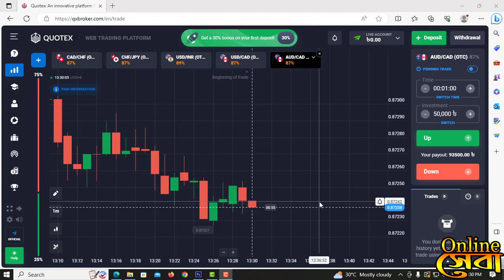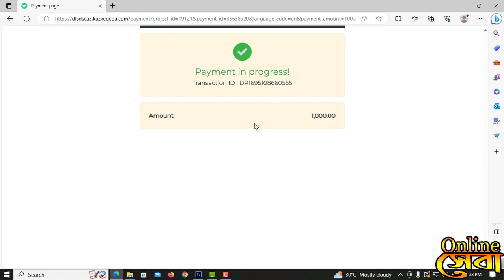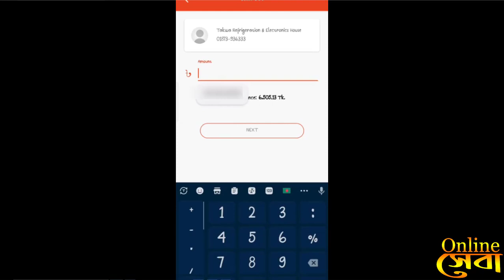Quotex Deposit from Nagat, Quotex নগত দিয়ে ডিপোজিট করুন,online Seba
how to Quotex Deposit from Nagat, Quotex নগত দিয়ে ডিপোজিট করুন,online Seba

Start trading with your choice- পছন্দের  ট্রেডিং শুরু  করুন ।